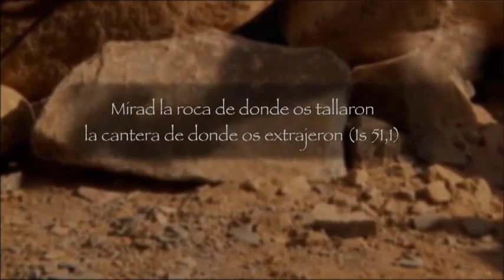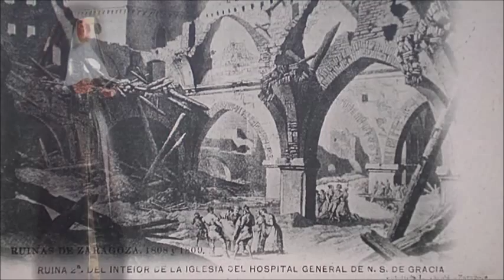HERMANAS DE LA CARIDAD DE SANTA ANA HISTORIA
LA CONGREGACIÓN DE HERMANAS DE LA CARIDAD DE SANTA FUE FUNDADA EN 1804 POR JUAN BONAL CORTADA Y MARÍA RAFOLS BRUNA AL PIE DE LA VIRGEN DEL PILAR DE ZARAGOZA ESPAÑA